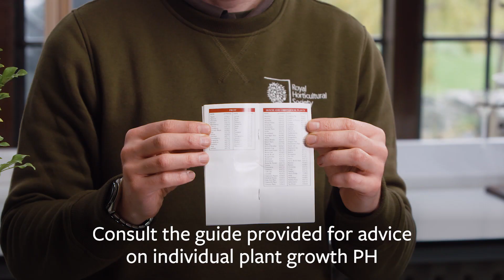How to identify your soil type | Grow at Home | RHS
If you want to grow healthy plants you have to understand the conditions you’re growing them in. If a plant isn’t suited to your garden’s conditions, it will fail to thrive. In this video we will show you how to identify the soil type in your garden so you can make better informed plant choices and improve your success as a gardener.